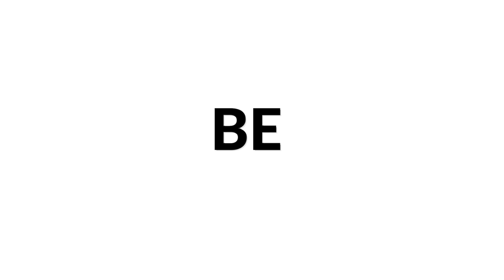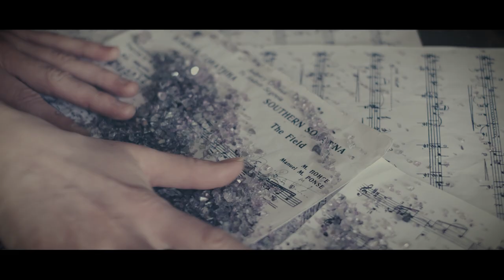Sonatina Meridional by M. M. Ponce | Valeria Galimova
Valeria Galimova – Sonatina Meridional by M. M. Ponce on a 2013 Andreas Kirschner Classical Guitar

Video and sound made by Ayrat Abdullin.